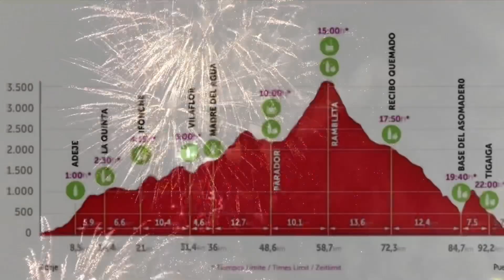SALIDA TENERIFE BLUE TRAIL (102k/D+6700m) De playa Fañarbe a los 3.555m en Teide y vuelta al mar.